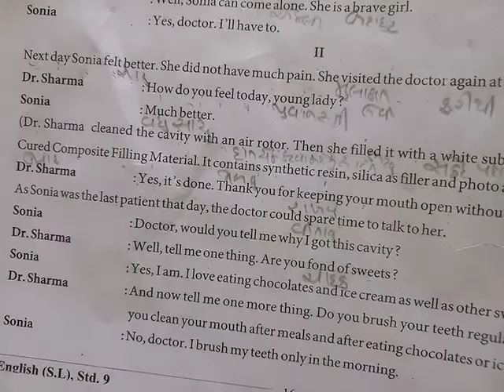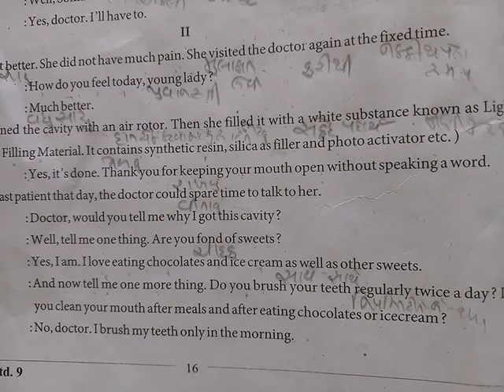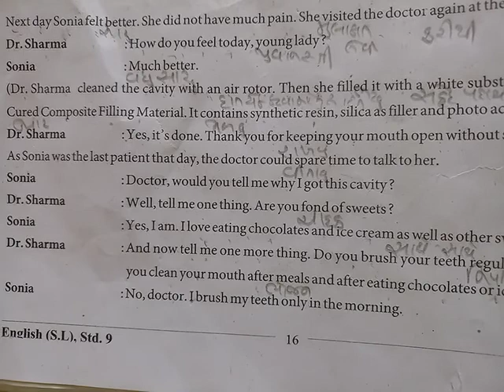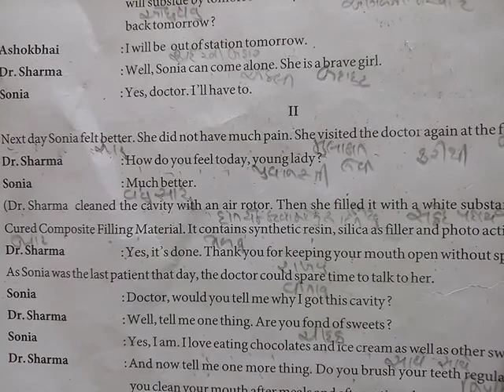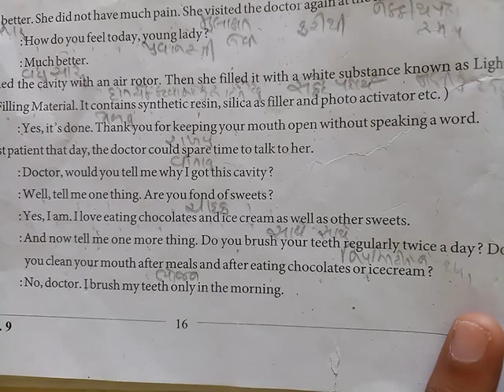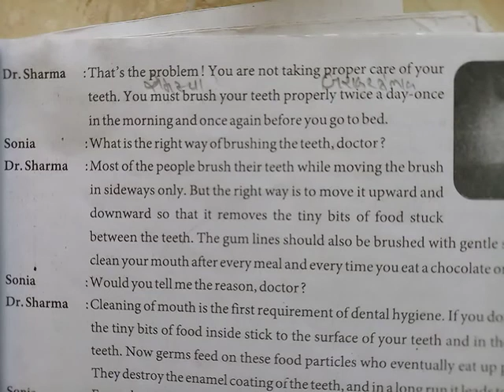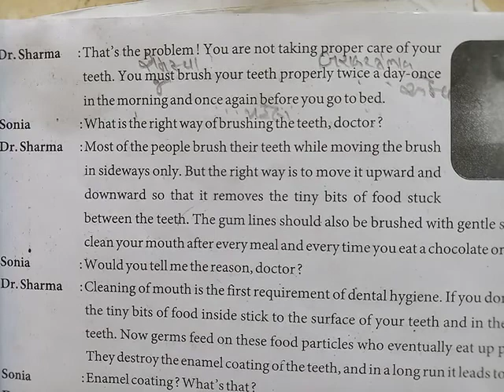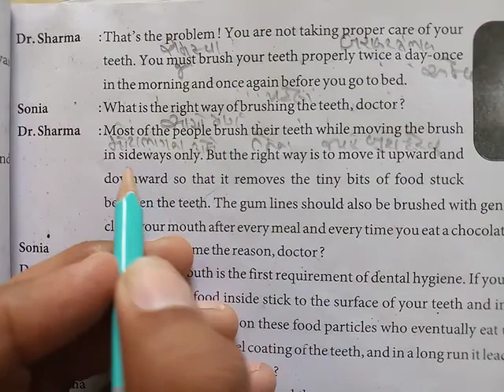GM STD 9 ENGLISH UNIT-2 DAY-34.1